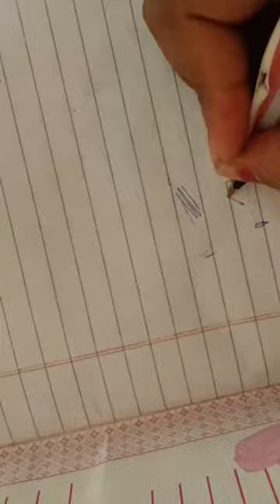Hello kitty sqicy pen inspre by @Tonniartandcraft